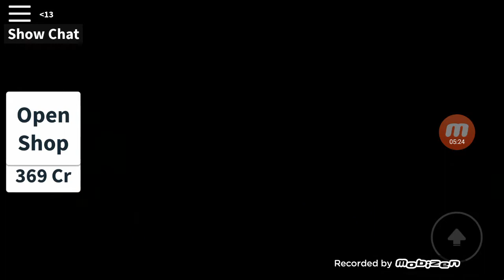Hide and seek